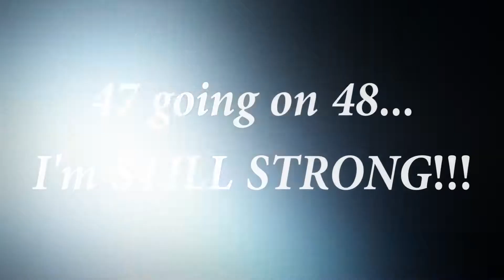MOTIVATIONAL VIDEO - WORK ETHIC BEATS UP AGE!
A strong work ethic beats up age anytime! Amazing motivational video featuring an ordinary office worker getting stronger with age!!